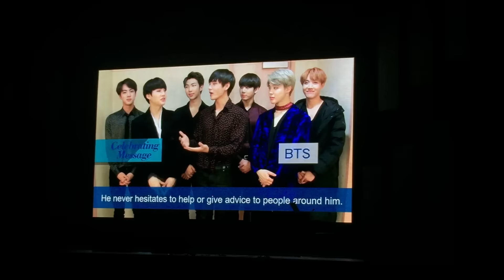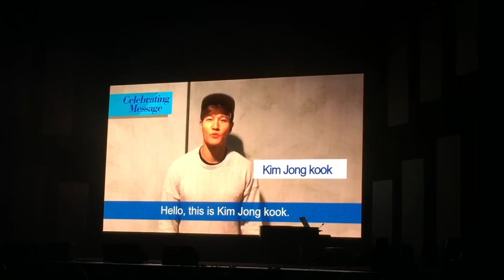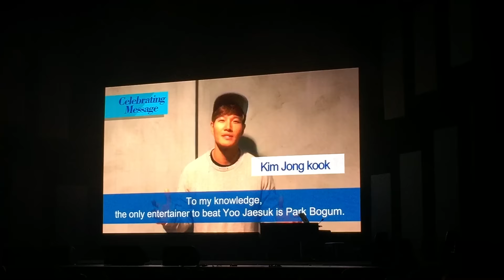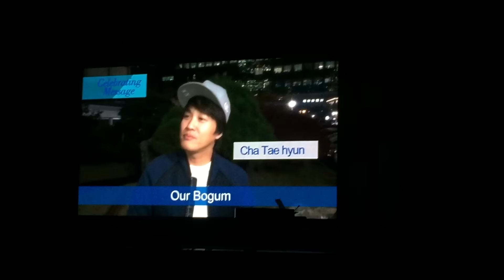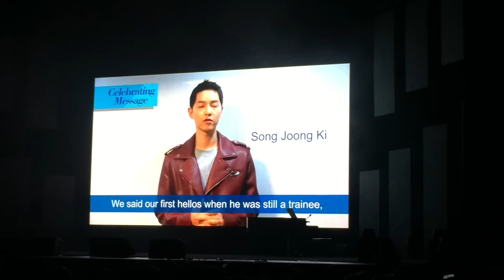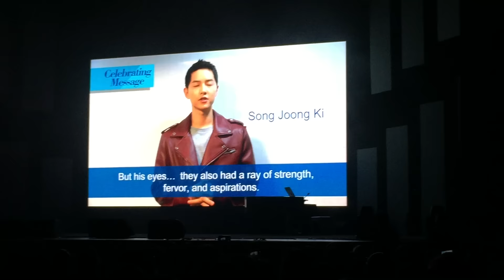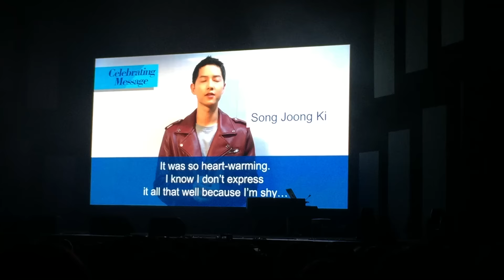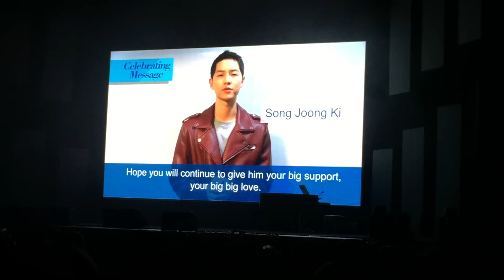[FANCAM] 170218 Park BoGum 박보검 Asia Tour Fan Meeting In Singapore - Congratulatory Messages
Lee Kwang Soo, BTS, B1A4 Jinyoung, Kim Jongkook, Cha Taehyun and Song Joongki sending their congratulatory message for Park Bogum at 'Oh Happy Day' Asia Tour Fan Meeting at The Star Theatre in Singapore, on 18th February, 2017.

ABOUT ME!